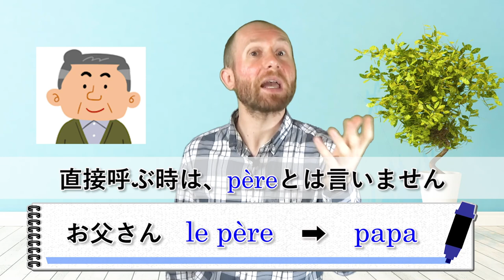フランス語 単語 フランス語で家族の親しい呼び方【フランス語１分レッスン】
フランス語で家族の「親しい」呼び方を学びましょう。意外と知らない「お祖父さん、お祖母さん、叔父/伯父さん、叔母/伯母さん」の堅苦しくない言い方。最後にちょっとした言葉遊びの面白い文章…も紹介していますので、ぜひ、最後までご覧くださいね。

★定額通い放題！グループレッスン★

★アンサンブルの再生リスト★

★フランス・フランス語情報満載★